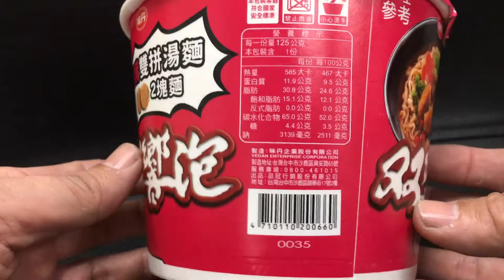味丹 雙響泡 雞豬雙拼湯麵 動漫圖案包裝泡麵